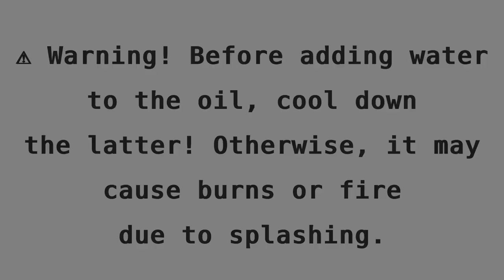Cooking, Beef Goulash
Ingredients:

- beef;
- oil (for frying);
- goulash mixture;
- water.

As beef, I used a blade steak weighing about 300 grams. But I think any beef and almost any meat will do.

First, cut the beef into medium-sized pieces and fry them in a little oil over high heat until crisp (about 10 minutes, stirring constantly). The purpose of this step is to brown just the top layer of each piece to retain the juices inside. It is important not to overcook the meat, otherwise it will turn out tough.

After that, dissolve a few spoonfuls of the goulash mixture in a mug of water and pour it over the meat. I used ready-made mixture, but you can make your own on the basis of flour or starch with spices and salt.

⚠️ Warning! Be extremely careful when pouring water into the oil! This can cause the oil to splatter, which in turn can cause burns or even fire. It will be best to remove the meat from the heat and allow the oil to cool.

Then cover the meat with a lid, turn on low heat, and leave to stew until cooked through (about an hour, stirring occasionally).

Chapters:

- 0:00 Recipe
- 0:22 Final result